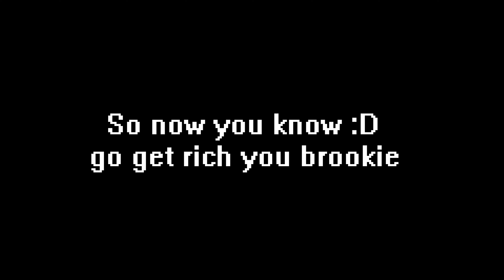How to Make Money - easy 10 step guide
no need to thank me, after all you gotta give back to the communitym :D